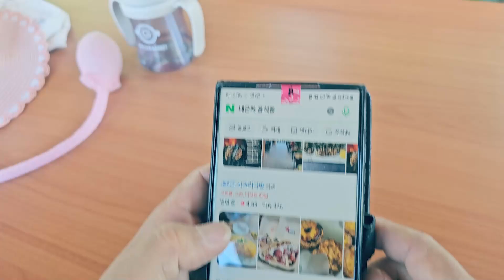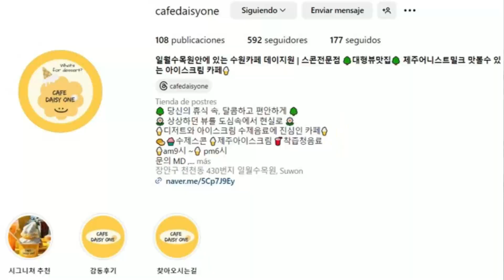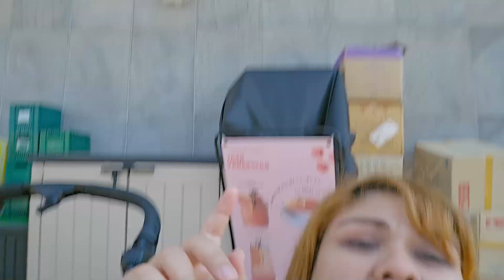PROBANDO PESCADO ASADO ESTILO COREANO EN SUWON | 🇲🇽 ESME AND GYUNG KOREA 🇰🇷💖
En este video se muestra la segunda parte del jardín botánico de Suwon donde encontramos la cafetería daisy one y posteriormente fuimos a un restaurante muy cerca a probar pescado asado estilo coreano.